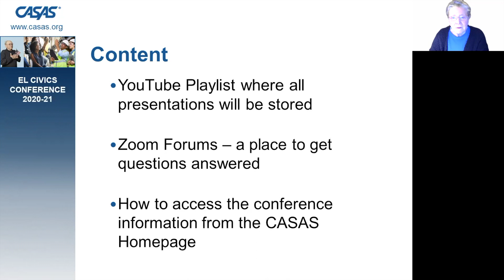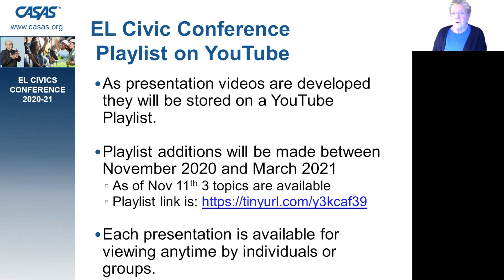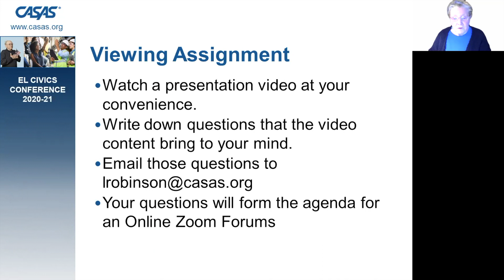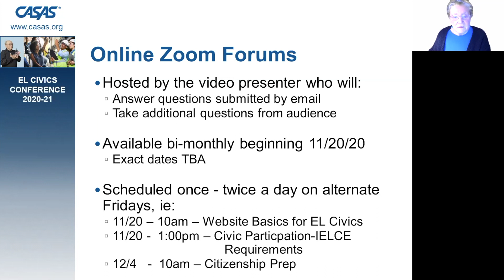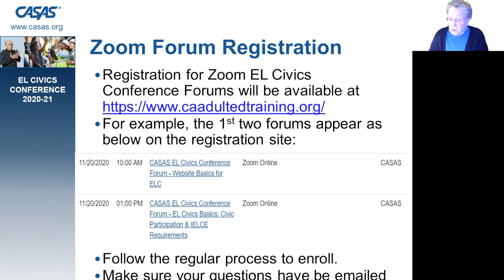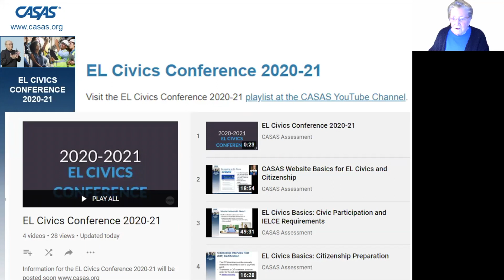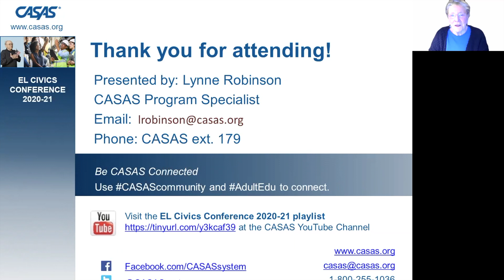EL Civics Conference Overview & Access Instructions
ABOUT CASAS:
CASAS provides assessments of basic and academic skills for youth and adults and curriculum tools to target instruction. Federal and state government agencies, business and industry, community colleges, education and training providers, correctional facilities, and technical programs are all using CASAS.

Use the links below to find out more about how CASAS can assist your program: